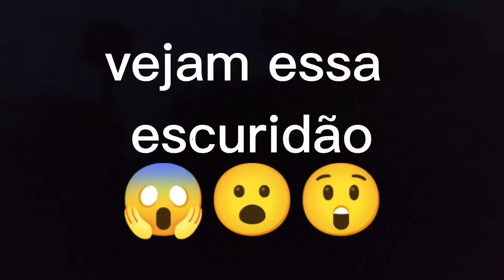Escuridão no sítio 😮🥺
Hoje estamos sem energia elétrica desde as 8hs da manhã.🥺